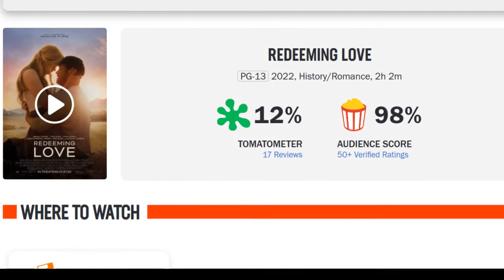Redeeming Love-Movie Review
"This is a powerful story of trauma with a positive message about redemption." My review of "Redeeming Love," is up now.